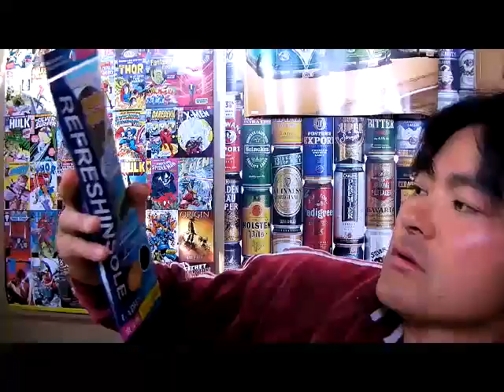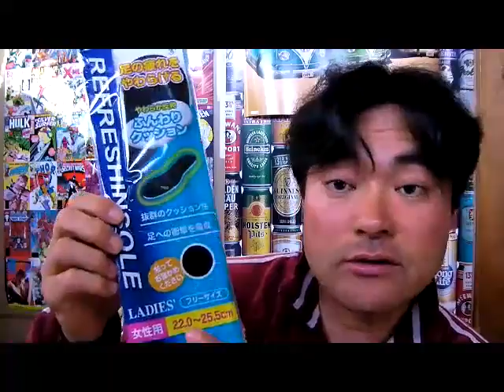足の疲れが軽減！クッションインソール！